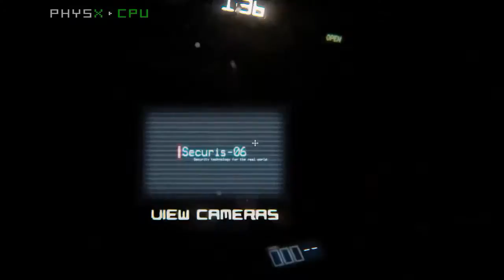Five Nights at the Chum Bucket - ВСЕ СКРИМЕРЫ!!!